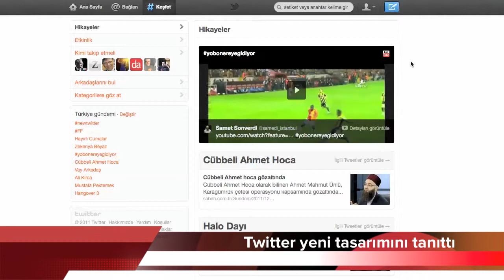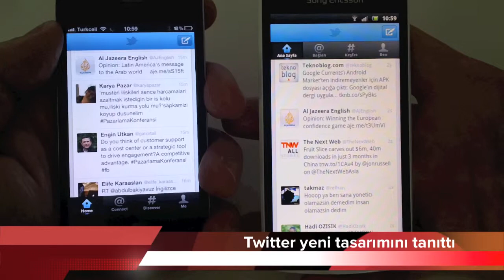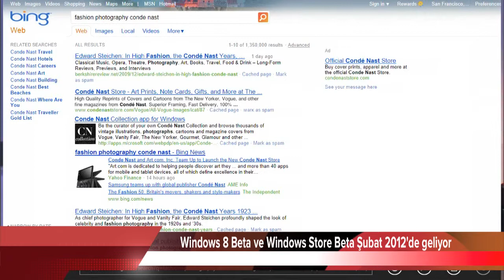Teknoblog Haber Merkezi - Bölüm 7 (12 Aralık 2011)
Teknoblog Haber Merkezi'nin yeni bölümünde aşağıdaki konuları ele aldık:

- HP webOS konusunda kararını verdi, webOS açık kaynak platformu olarak devam edecek
- Twitter yeni tasarımını duyurdu
- Windows 8 Beta ve Windows Store Beta Şubat 2012'de geliyor
- Haftanın Ürünü: Acer Iconia Tab A500